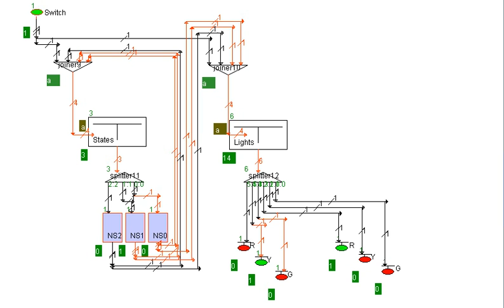T-Intersection Traffic Light Logic Circuit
Logic circuit that controls two traffic lights for a T-Intersection. Completed for my Organization of Computer Systems class at American University, Fall 2012.